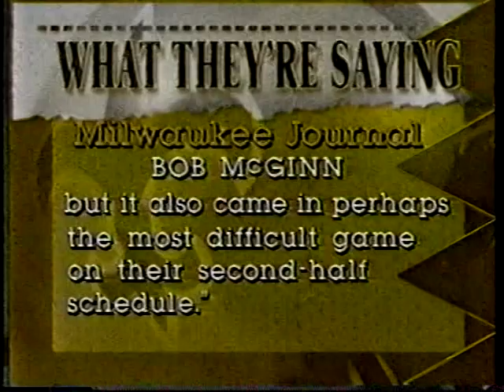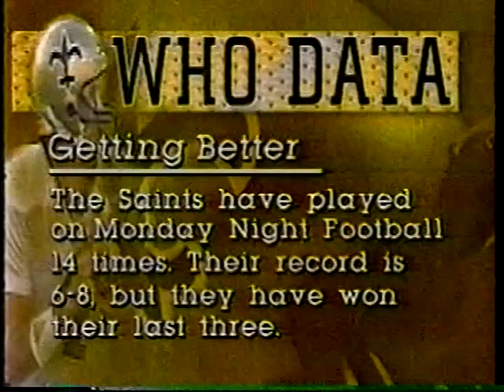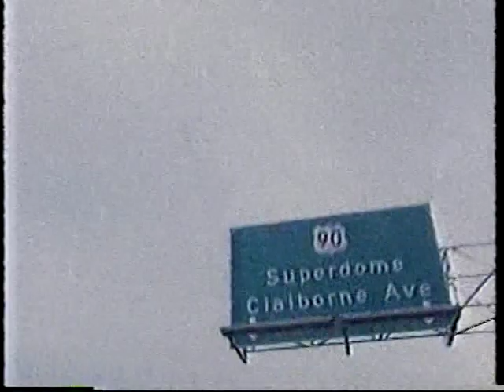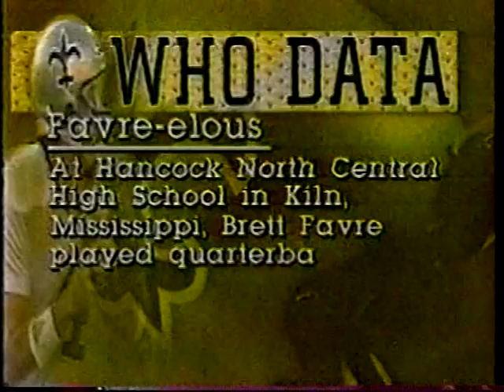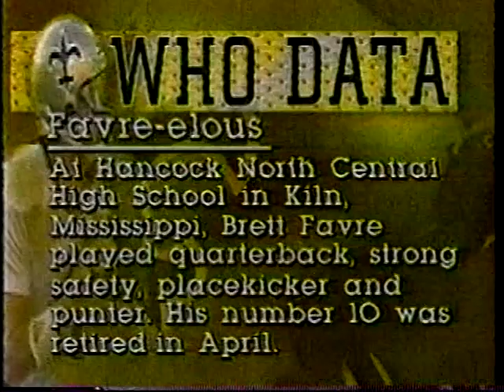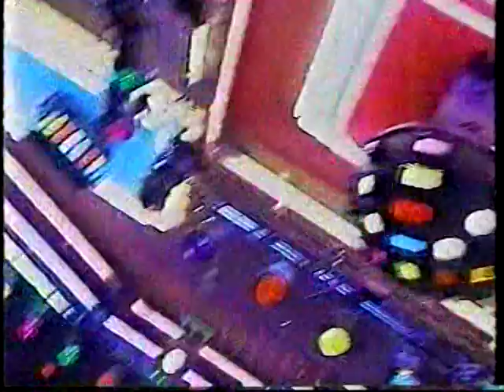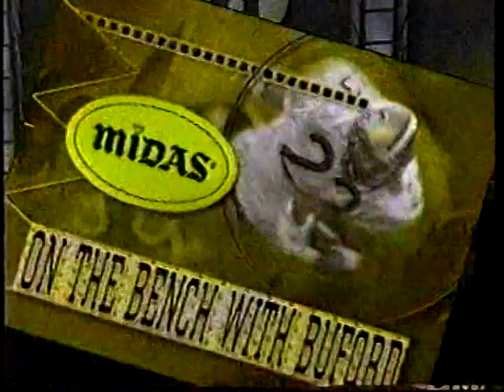11/15/1993 Saints Sideline episode #17 (vs GB)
This episode of Saints Sideline (#17) looks back at the previous day's action vs the Packers.  You'll see interviews with Packers head coach Mike Holmgren and players Reggie White and Brett Favre.  Saints players interviewed are Toi Cook, Wade Wilson, Richard Cooper, Irv Smith, Derek Brown, Derek Kennard, Rickey Jackson, and Morten Andersen along with head coach Jim Mora.  There's also a look at Jackson's Club 57 and a rib eating contest at Morten Andersen's Champions restaurant.  Finally, there's a look at "Saint Who Dat" Don Touard.